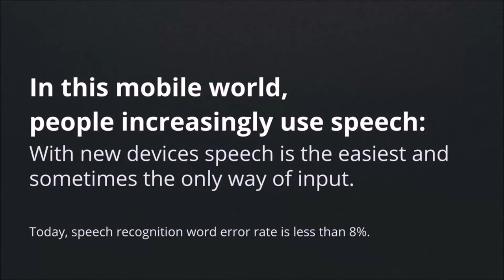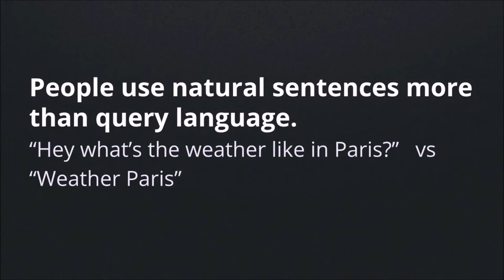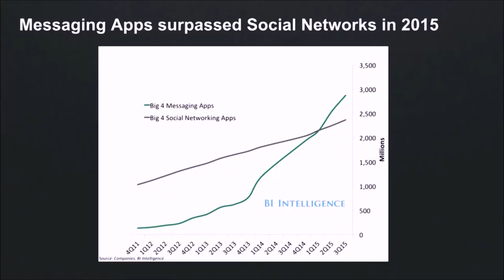Speach recongition improved in last 2 years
Error rate drop from 25% to 8%.

Also messaging systems now are more popular that social networks.